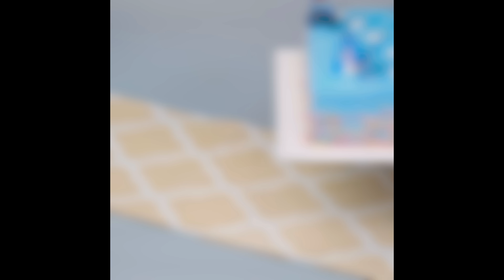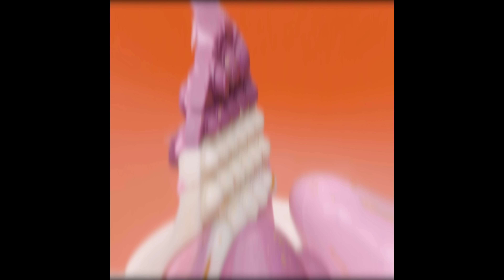1000+ Awesome Fondant Cake Decoration Ideas | Most Satisfying Cake Videos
1000+ Awesome Fondant Cake Decoration Ideas | Most Satisfying Cake Videos